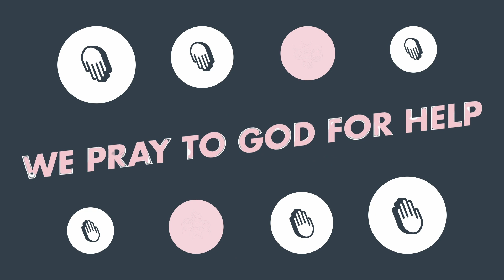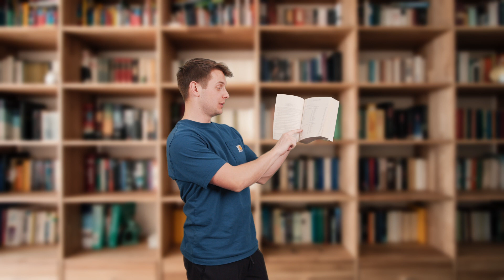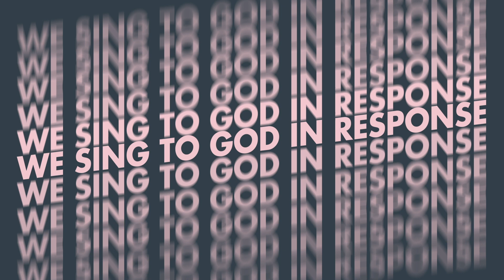Prdx Kids Live - February 27, 2022